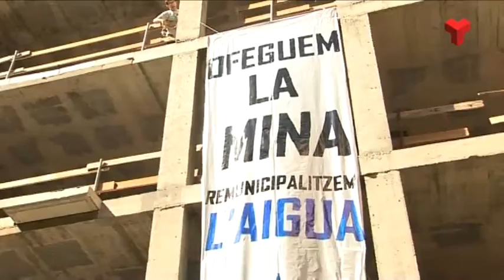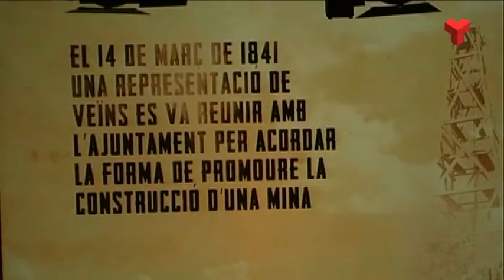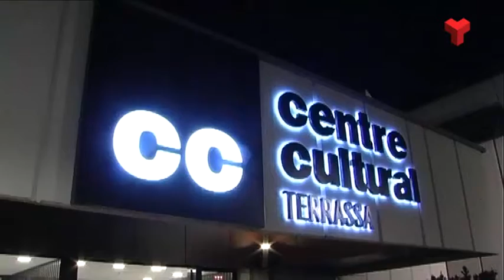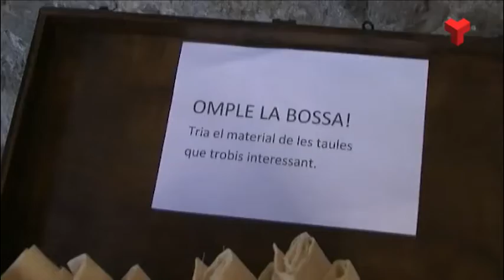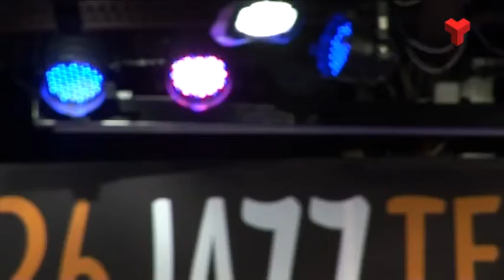Al dia Vallès Occidental dilluns 20-03-2017 de Canal Terrassa